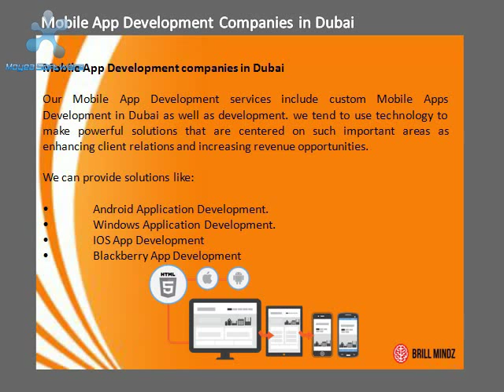Mobile App Development Company in Dubai, Mobile Apps Company in Dubai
Mobile App Development Dubai, Mobile Apps Development In Dubai, Mobile App Development Company Dubai, Mobile App Development Companies In Dubai, Mobile App Development Companies Dubai, Mobile Apps Company In Dubai